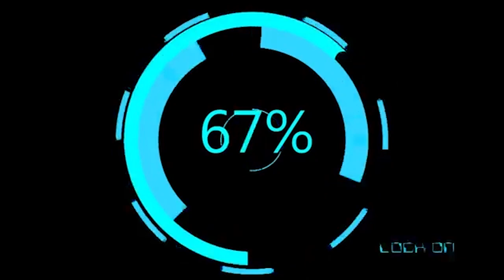ESSE HÁBITO PODE ACABAR COM QUALQUER ANSIEDADE OU DEPRESSÃO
Nesse vídeo ensino hábito simples que pode te deixar longe de qualquer ansiedade ou depressão.